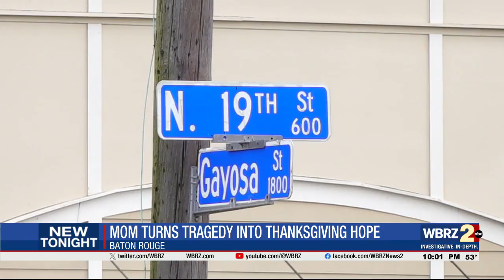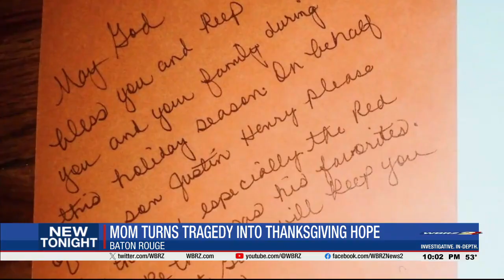Mom that lost her son to gun violence gives back to support grieving moms every Thanksgiving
Wanda Jackson lost her son Justin Henry to gun violence on Thanksgiving of 2021. A year after his death, she decided to mark the anniversary with action and began packing boxes with Thanksgiving prep meals for mothers who have also lost their sons due to gun violence.